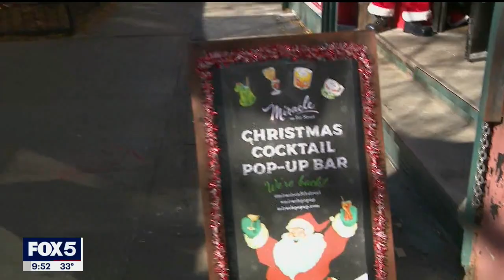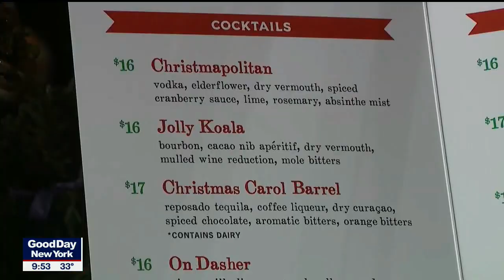Christmas cocktail pop-up bar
There is a pop-up location in New York City that serves holiday-themed cocktails.